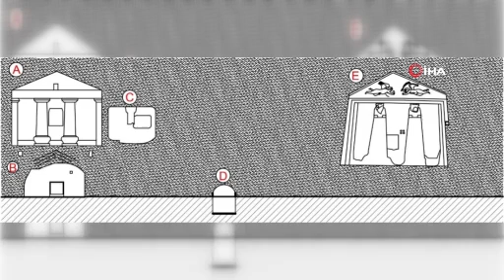Çorum’da ‘Eros’ figürü bulundu 1